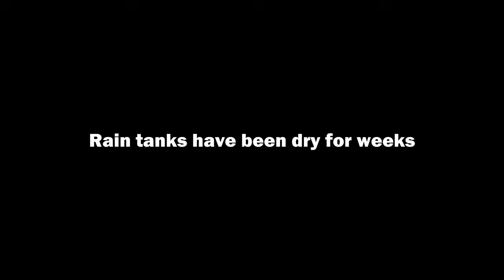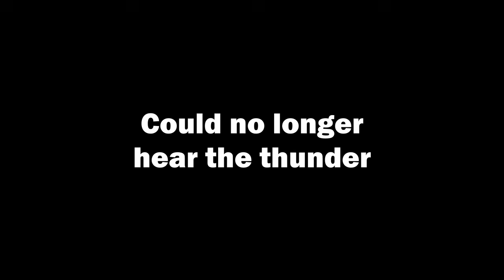E92 Tiny Home in a Greenhouse | Rain!!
There's been hardly any rain for months. The rain water tanks have been dry for weeks. I’ve been watering the greenhouse sparingly from the pool but the pool is down to less than 1 foot of water.

Live In A Greenhouse, the blog, goes into more detail of aspects of the project that are unique to a house inside a greenhouse Or, Facebook and Instagram.

Credits
Owner: Shawn Waliser
Builder: Matt Simons, Apex Construction Management, Inc.
Greenhouse: Conley’s Manufacturing, Model: Gable 7500